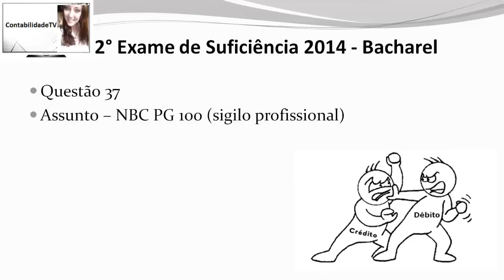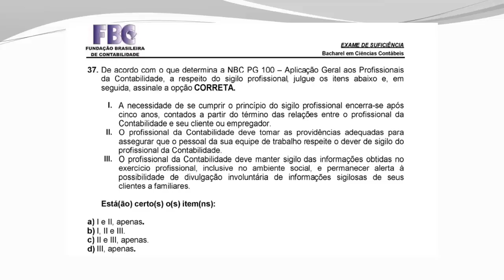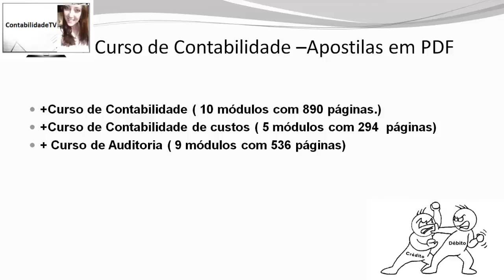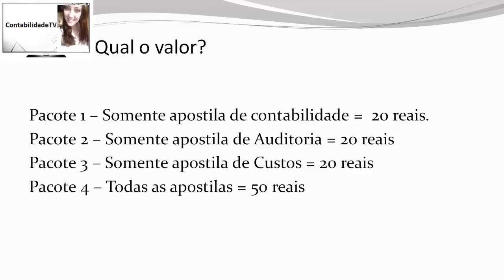Exame de suficiência CFC 2014 Prova 2 Bacharel Questão 37 NBC PG 100 Codigo de ética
Exame de suficiência CFC 2014 Prova 2 Bacharel Questão 37 NBC PG 100 Codigo de ética, sigilo do contador.